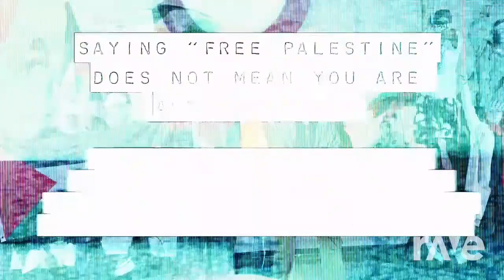MUSTI REMIX- DEEN SQUAD FT. CENTRAL FREE PALESTINE 🇵🇸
Embark on a musical voyage with the "Musti Remix" of "Free Palestine" by Deen Squad (‎@OfficialKarterZaher  ‎@JaeDeenOfficial  )featuring @CentralCee . This fusion masterpiece not only delivers captivating beats but also carries a profound message advocating for a free Palestine 🇵🇸. Credit to Musti Remix for adding a unique touch to this powerful collaboration. Press play, let the music speak, and join the movement for change. MustiRemix FreePalestine DeenSquad CentralMusic 🎶✊🏽